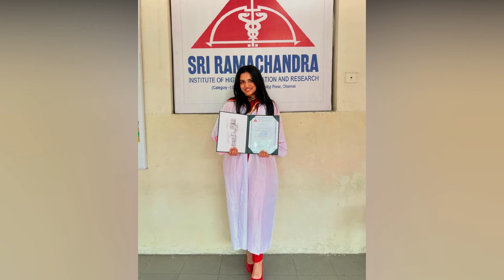ഒടുവിൽ ഡോക്ടർ മീനൂട്ടിയും മഞ്ജുവും തമ്മിൽ കണ്ടു! | Meenakshi Dileep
നവ്യാ നായരുടെ വീട്ടിൽ നടന്ന വികാരഭരിതമായ കൂടിക്കാഴ്ച| Manju Warrie  | Meenakshi Dileep